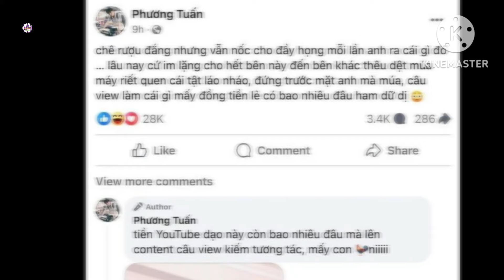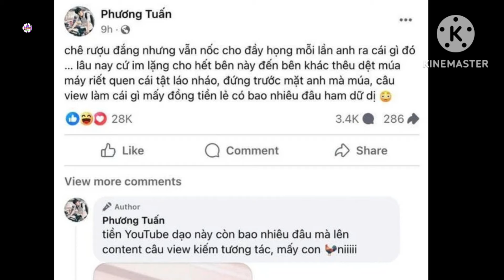Bị nói "trốn" khi công ty Jack liên hệ đối chất, ViruSs lên tiếng: "Muốn mời thì đến nhà tôi gõ cửa"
ViruSs mới đây đã có màn "combat" thẳng thắn với fan của Jack ngay trên livestream khiến netizen rần rần "hóng biến".